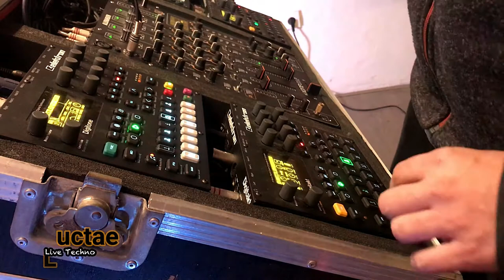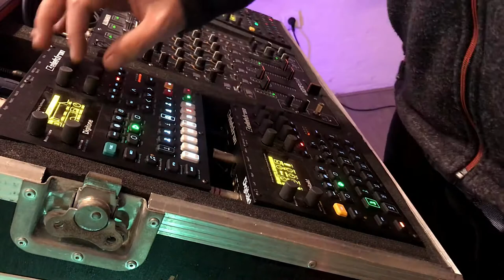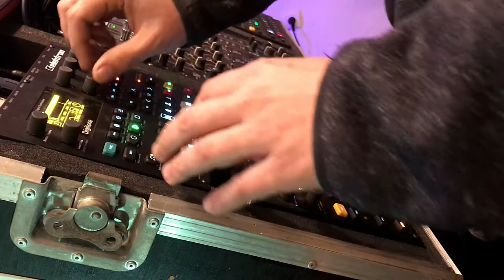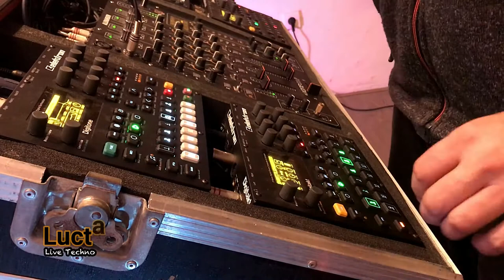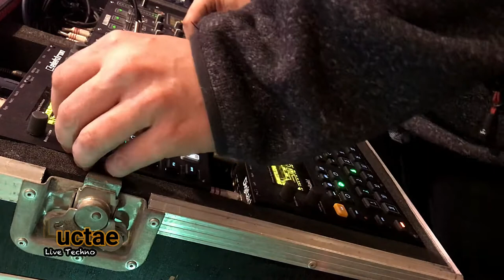Cave Sessions 012: Just A Lightyear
A new track for my upcoming live set... Let me know what you think!